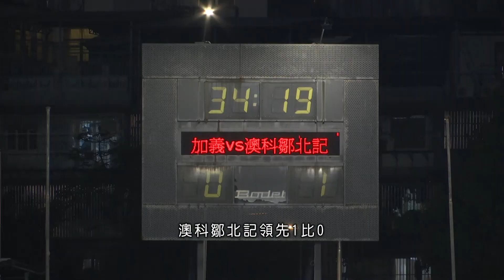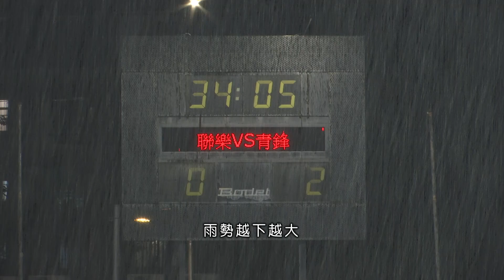足總盃 加義 0-2 澳科鄒北記 2023-06-15